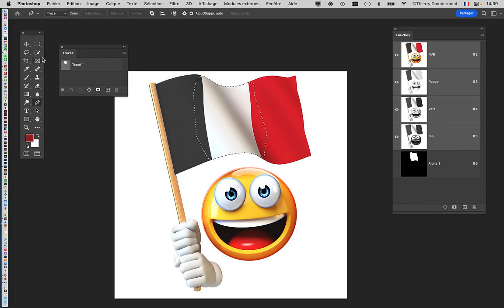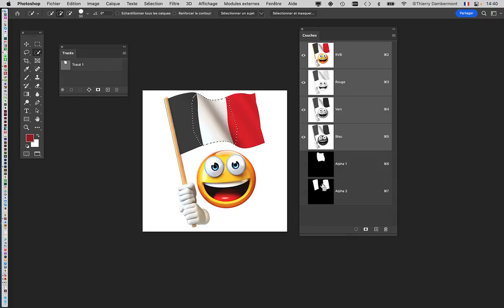CRC1 COURS02b (ATE4-Ivan) 10 CRC1 2022 2023 1er challenge emoji drapeau